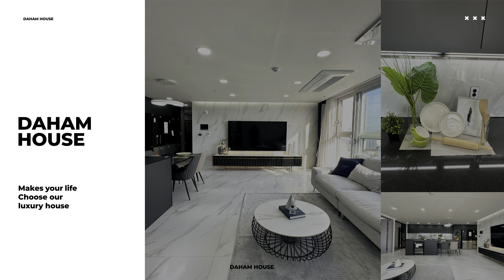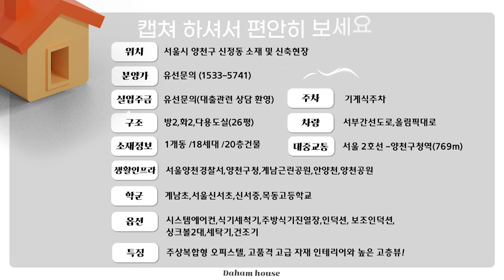🏠 매물번호 - No.[신정동002]⁠ [서울 양천구 신정동,2호선 양천구청역 도보권 고품격 시티뷰 하우스]⁠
🏠매물번호 : No.[신정동002]

🏠무료투어신청(연중무휴): 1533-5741

🏠  실입주금 : 영상에서 확인하세요~
*융자상담(담보대출 한도, 금리등~) 유선안내 환영

🏠위 치 : 서울특별시 양천구구 신정동 소재 및 신축현장

🏠특 징 :
-1개동 18세대 20층건물
-방2,화2
-기계식 주차

🏠기본옵션 :
-식기세척기
-냉장고
-인덕션2대,싱크볼2대
-오븐기
-와인냉장고

🏠대중교통 :
 -2호선 양천구청역 (769m)

🏠학 군 :
-계남초,서울신서초,신서중,목동고등학교

🏠다함하우스
(아파트 / 신축빌라 / 타운하우스 / 단독주택 / 분양&전월세 / 부동산종합관리)